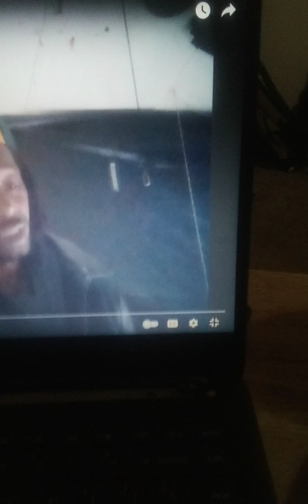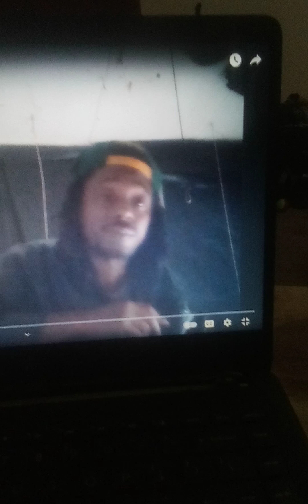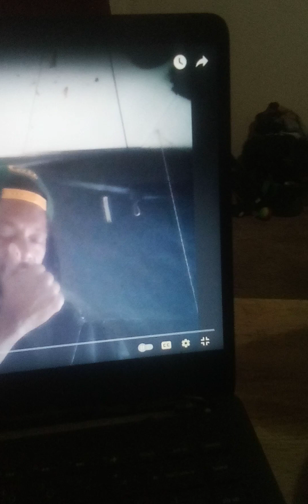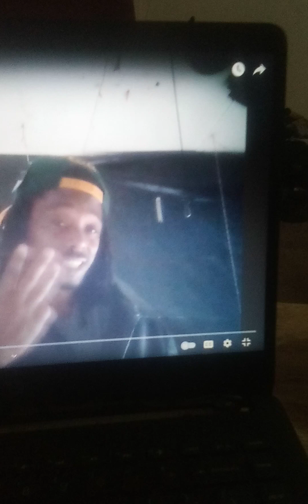I wanna retract on the American Bully!